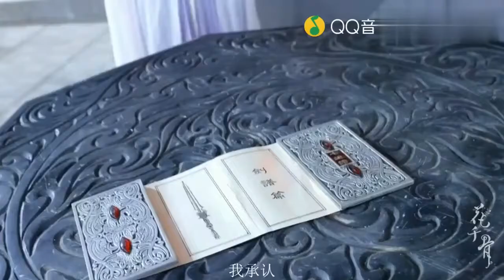《年轮》最能体现《花千骨》的虐心，汪苏泷比张碧晨唱的更有感觉